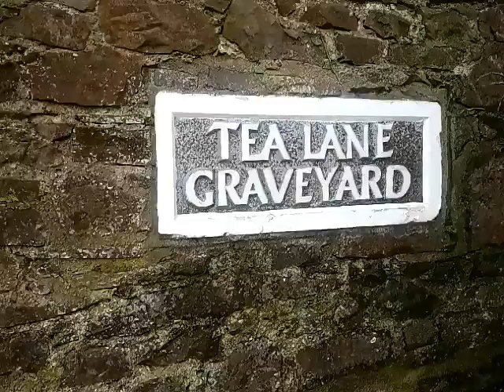Tea Lane Graveyard Celbridge Kildare Ireland Sign On The Wall 07.03.17